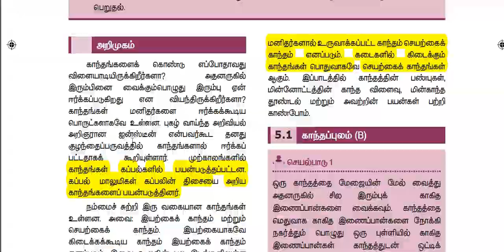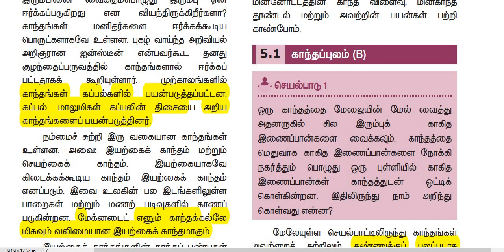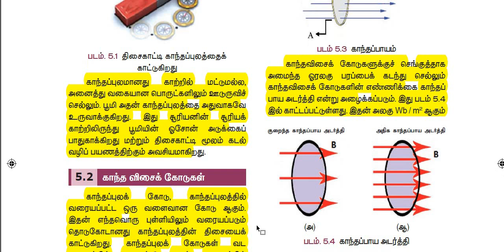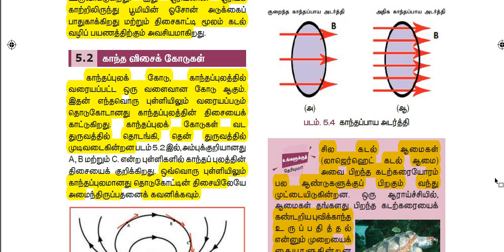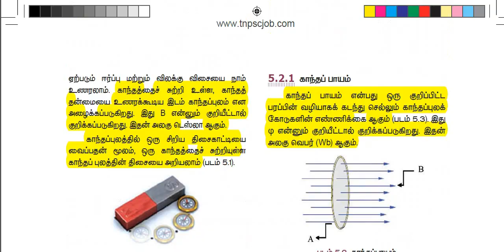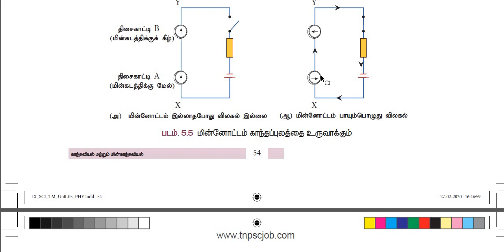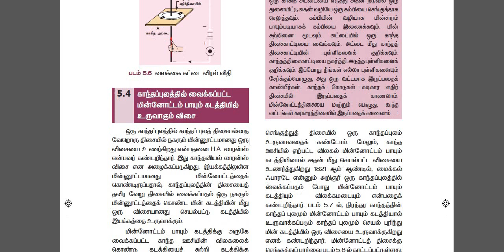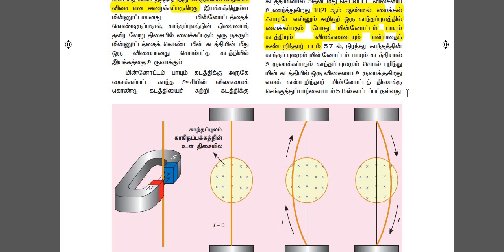LAB ASSISTANT EXAM 2021/9TH NEW BOOK SCIENCE /LESSON 5/காந்தவியல் மற்றும் மின்காந்தவியல்/PART 1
LAB ASSISTANT EXAM 2021❤❤9TH NEW BOOK SCIENCE PHYSICS 💕💕LESSON 5#  காந்தவியல் மற்றும் மின்காந்தவியல் 🦾🦾PART 1

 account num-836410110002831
IFSC CODE-BKID0008364

Telegram குழுவில் இணைய லிங்க் சொடுக்கவும் – Rams deepam Exams solutions என் கூடவே வாங்க !! வேலை வாங்கிட்டு போங்க